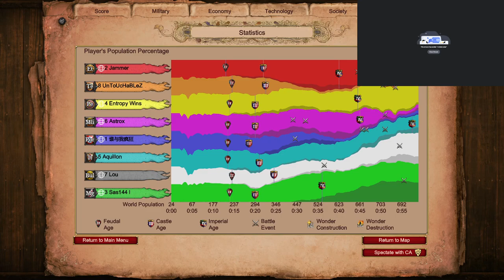4v4 Nomad | Age of Empires 2